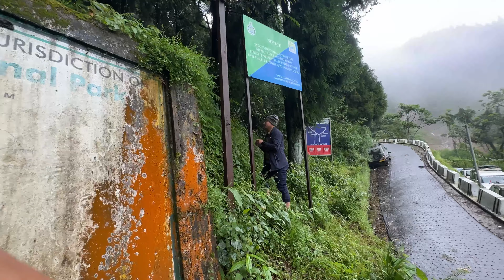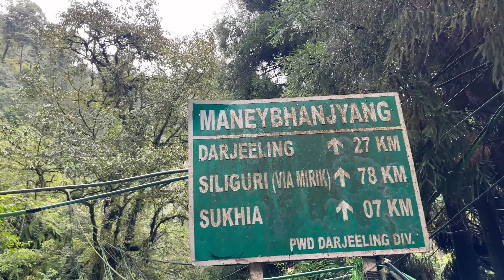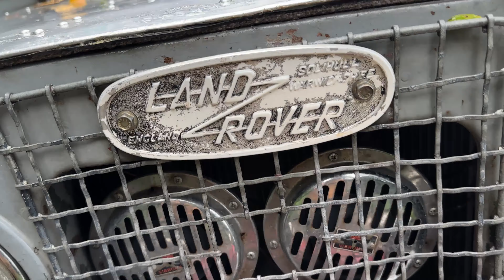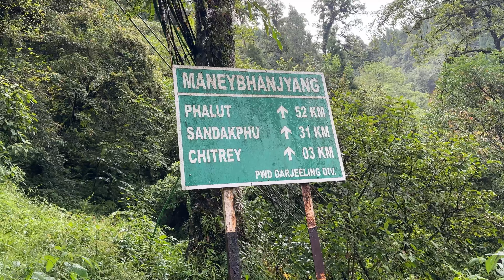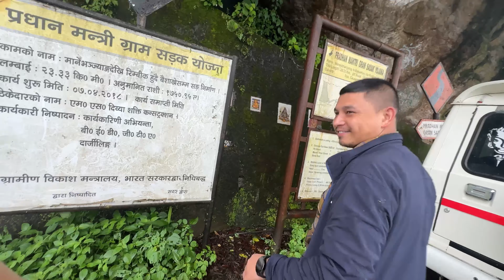Serching vegetables in jangle 😱😳😲🥬Jangle mai sabji melgaya🥳😱Darjeeling Maneybhanjyang vlogs🏔️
Serching vegetables in jangle 😱😳😲🥬 |Jangle mai sabji mel gaya🥳😱Darjeeling Maneybhanjyang vlogs🏔️

Hi! I’m Lakpa sherpa. On my channel, you will find travail and foods . I love sharing [ entertain vlog .  / cooking foods / i always with you guys as I experience them myself.

In this video, I’ll show you travel and foods new places| 💝 | |. Enjoy!